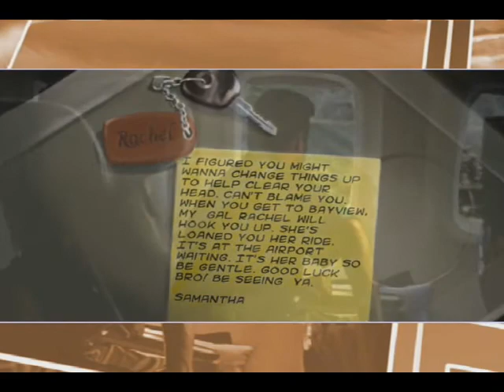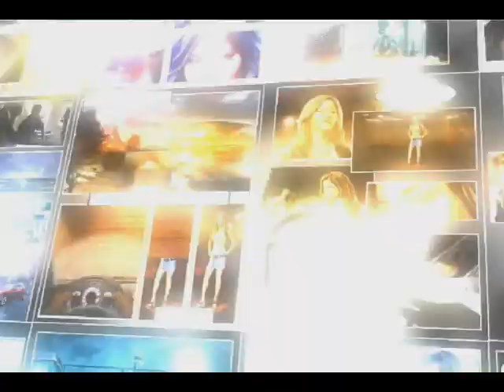ZaGramy w: Need for Speed Underground 2 #01 - Wypadek, przyjaciółka Samanty i Honda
Pierwszy odcinek "ZaGramy w: Need for Speed Underground 2".
Co do wersji językowej, to jest po angielsku. Na spolszczeniach się kilka razy przejechałem, więc nie chce ryzykować.
Życzę miłej zabawy.